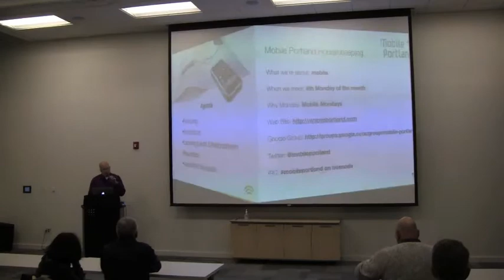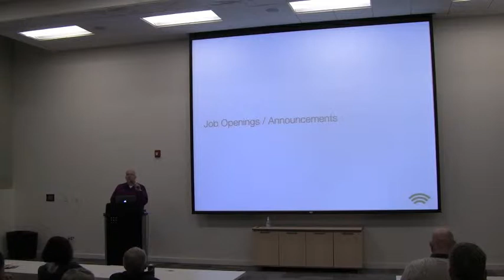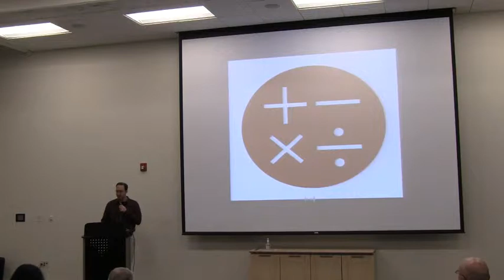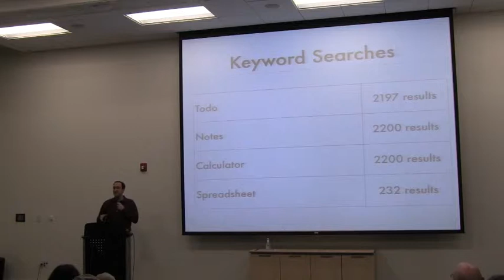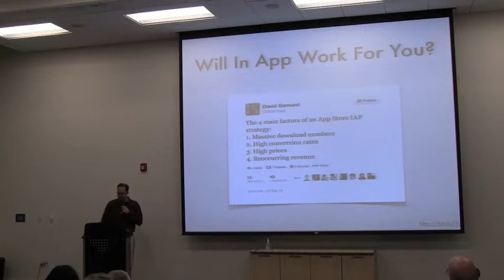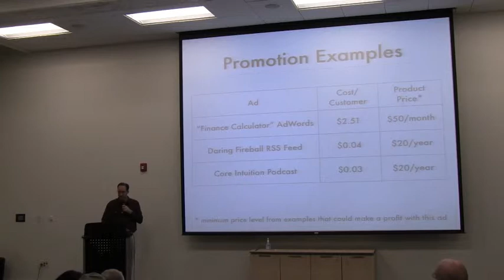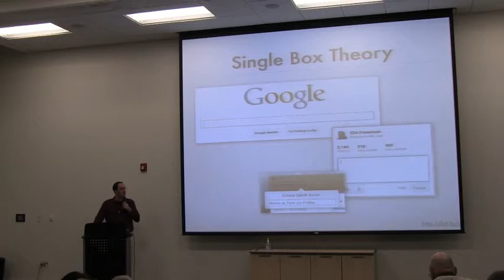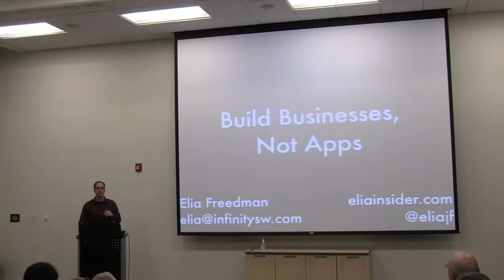Build Businesses, Not Apps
The software world has been turned on its head and all the rules that were once taken for granted are now obsolete. Elia has developed new rules for modern mobile apps, learning from his 17 years of running an indie company and transitioning from the old to the new.

Elia Freedman is the founder and CEO of Infinity Softworks. During his 17 years running an indie mobile software company, Elia has navigated the transition from Newtons to PalmPilots to Windows Mobile, BlackBerry, iOS and Android. The rules of making money in mobile has changed drastically in the past five years, let alone the past 17.

Elia's business is changing, too. In this presentation, "Build Businesses, Not Apps," Elia will share the thinking that has led to his own business transition, leaving you with plenty to think about in the New Year.

About Elia Freedman
Elia Freedman is the founder and CEO of Infinity Softworks, which was started in 1997. His primary product line, powerOne software calculators, have been downloaded over 20 million times on platforms as varied as iOS, Android, BlackBerry, Palm OS and Windows Mobile. In addition Infinity Softworks' calculator engine has powered apps for DEWALT Tools, The College Board, Garmin, Sony, GE, Johnson & Johnson and more. You can follow his writings at eliainsider.com or on Twitter @eliajf.